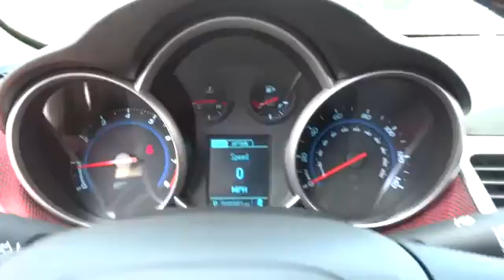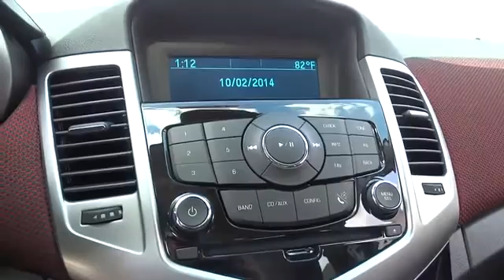2014 Chevrolet Cruze Used, Richlands, Grundy, Lebanon, Hurley, Pikeville, VA 14439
2014 Chevrolet Cruze

Ramey Richlands
2850 Clinch Street